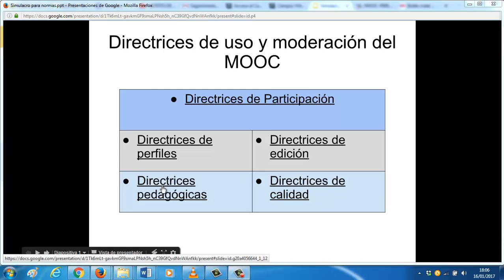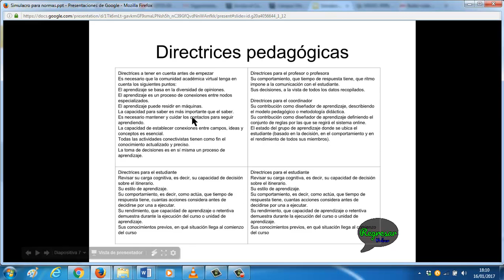Directrices pedagógicas Uso y moderación de un MOOC 02